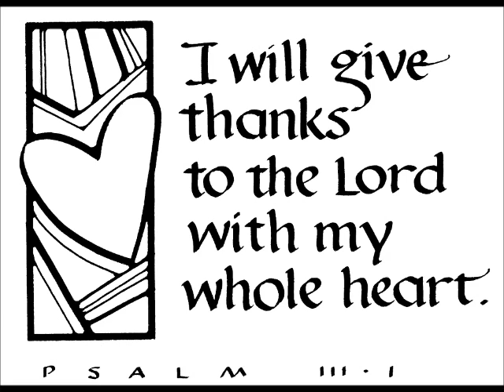With A Thankful Heart 10 1 17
"With A Thankful Heart"   Sermon for October 1, 2017
Being claimed by Christ and following Him gives us joy - not burdens.  Paul says that in Christ we have encouragement, comfort, and fellowship in the Holy Spirit.  Faith makes our lives full and fulfilling as we pass on to others the gifts that Christ gives us. In Christ, we live our lives with thankful hearts.